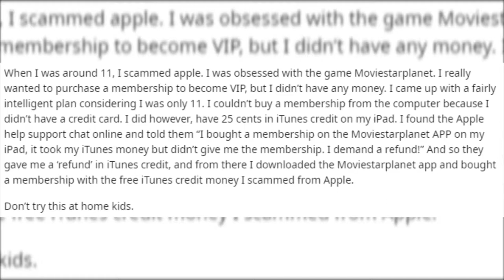Мой проект 1 2020 06 04 16 01 48